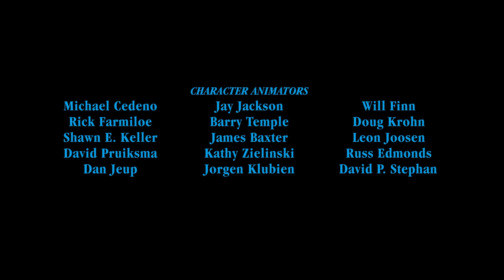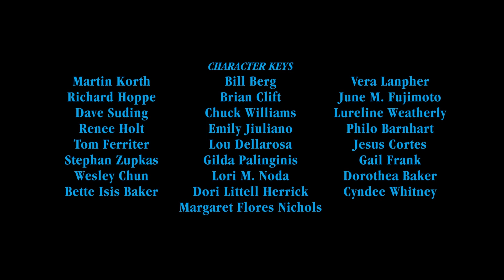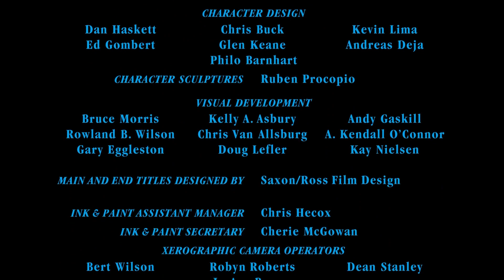בת הים הקטנה – בתוך הים גרסת סוף הסרט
שירה: אלי גורנשטיין ומקהלה
מילים: שפרירה זכאי
ניהול מוזיקלי: רוני וייס

עשב ים של השכן ת...
מיד נראה יותר ירוק
לא כדאי להסתכן ו..
סתם ללכת יותר רחוק

תראי מה שיש סביב לך
כאן על קרקעית הים
הכול נהדר כאן כל כך
אז למה לרוץ לשם?

בתוך הים, בתוך הים
לנו כאן טוב כי פה
כה רטוב. בתוך מי הים
שם על החוף בני האדם
רק מתאמצים עובדים כולם
ואילו אנו כיף לכולנו
בתוך הים

דגים נבראו בטבע
בים הם מאושרים
אבל גם בדרך קבע
אותם אנשים תופסים

כל עוד הם לנוי וצבע
עדיין ברי מזל
אותם גם אוכלים לשובע
וזה כבר מאוד חבל

הו לא!
שם לא אוכלים, צולים
מטגנים בתוך שמן חם
מרק סרטנים הוא מעדן
ואם נצוף זה מסוכן
אך במצולות
יש רק מעלות כאן

אלה חיינו
זה עולמנו
אין כמו הים
אין כמו הים ים ים
עם דגי הריה והחידקן
נשתעשע כל הזמן
יש לנו כח
בואו לשמוח
בתוך הים

תזמורת גדולה
וגם מקהלה
חליל וגיטר
גם בס וסיטר
תרועות נשיפה
תופים בתנופה
הנה גם החצוצרה
כן!
יש כלי נקישה
ליד כלי מיתר
וגם דג אילתית
רוקד הוא ושר
סרדין, קרפיון
דיונון וסלמון
באים הם בהמון!

כן!
כל הדגים תמיד חוגגים
כי זה מקומם
(זה מקומם)
כאן בין החול והגלים
יש להקות של סרטנים

גם לצדפות
יש מה לעשות כאן
בתוך הים
כל חילזון
חומד לו לצון כאן
בתוך הים

לכל שבלול יש
קול כה צלול
לכן כה נעים כאן
כל הימים
נעים וחמים
כולם חברים כאן
בתוך הים!